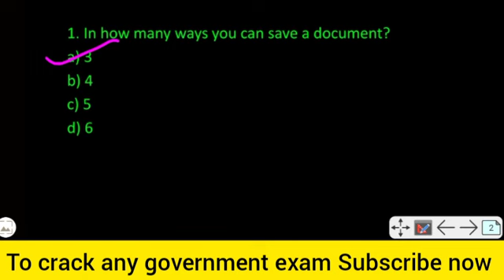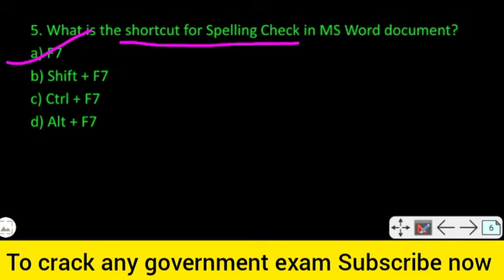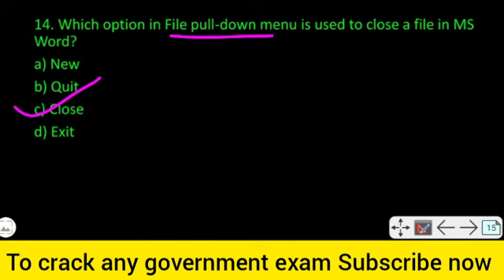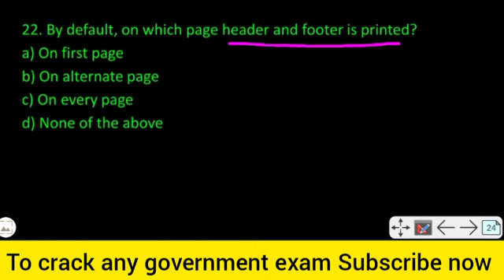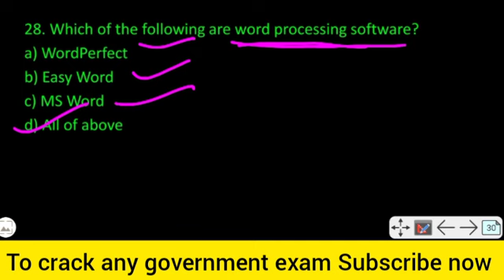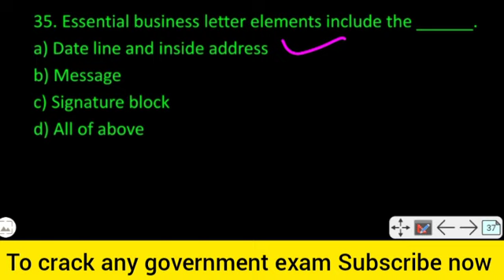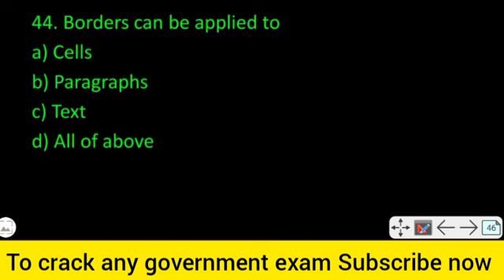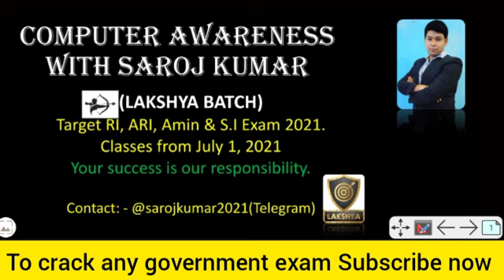Computer 🖥️ | Class-3 | For Odisha RI & ARI Exam 2021 | Odisha Police SI Exam 2021 | Saroj Sir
📗 Our B.Ed / CT Courses For 2021 Entrance

📗 Our NTPC/Group-D/SSC(GD , CGL) Courses

✴️ Reasoning

✴️ Math

✴️ English + The HINDU EDITORIAL

✴️ GS Biology

✴️ GS Polity & Geography

✴️ Special GK & GA On Every Sunday

Jay Jagannath 🙏